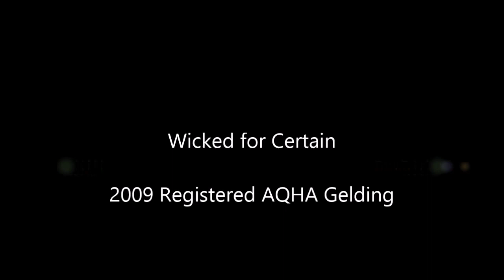Wicked for Certain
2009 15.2hh quarter horse gelding by Certain Potential out of Suddenly Reminiscing.  Kumar has the gaits for competitive dressage with the mentality of a quarter horse. Motivated seller